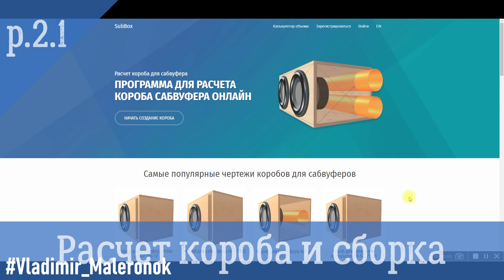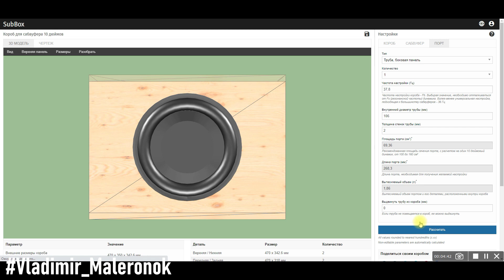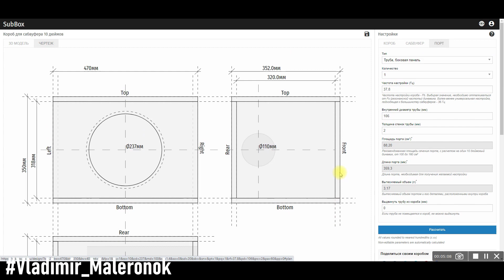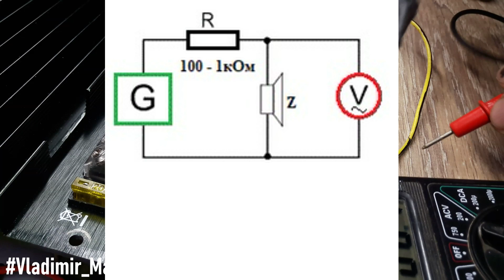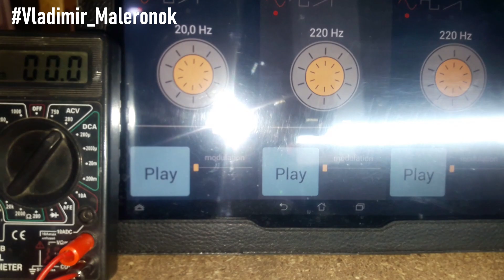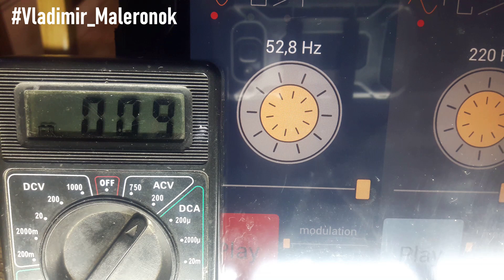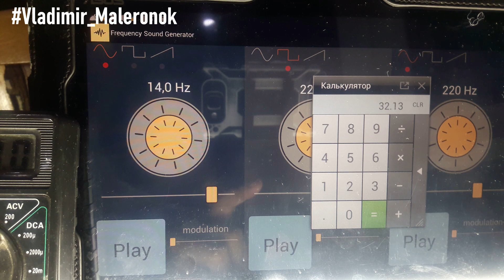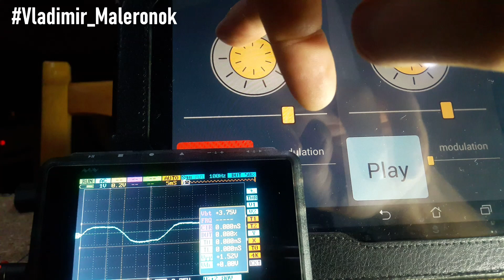Расчет сабвуфера с фазоинвертором (2.1: расчет короба и сборка) / Subwoofer with a bass reflex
Линейный выход выпаян из штатной магнитолы Опель Инсигния (NAVI 800) теперь пора рассчитать короб сабвуфера с фазоинвертором. В видео (часть 2.1) произвел черновую сборку короба и реализовал схему для настройки резонансной частоты короба и фазоинвертора. Однако получил ошибку из-за того, что не учел расположение фазоинвертора в коробе. Всего будет несколько видео, очень много материала, смотрите на канале!